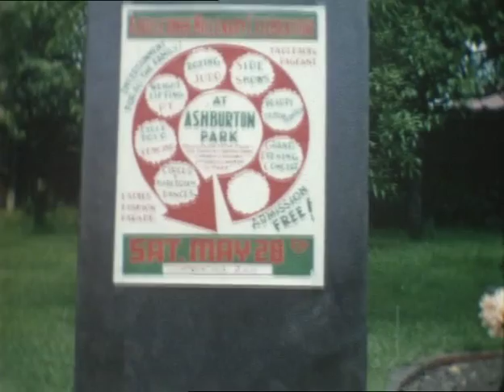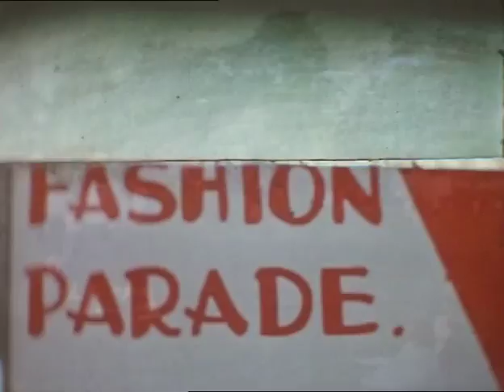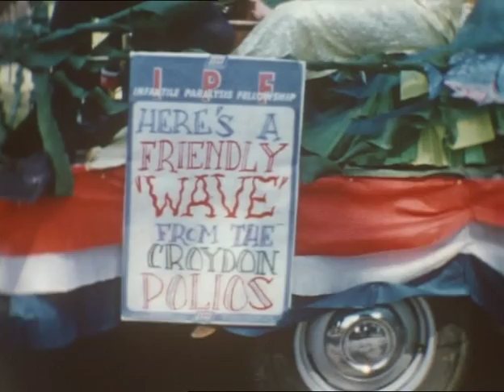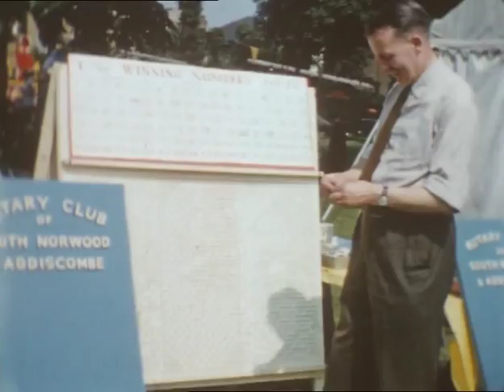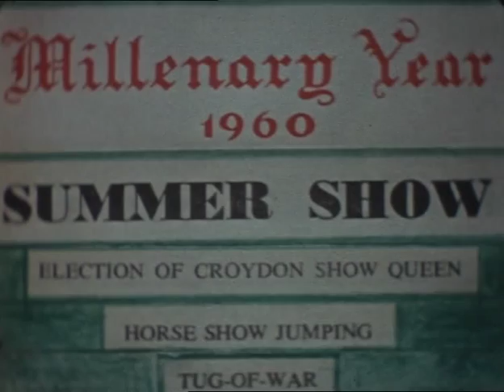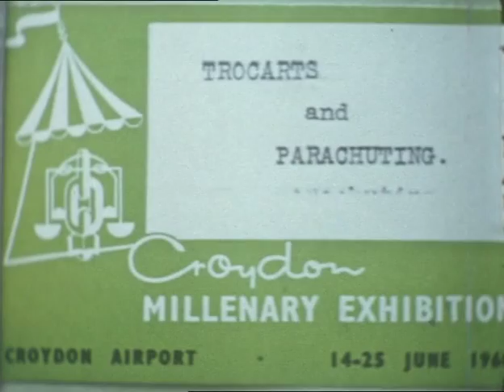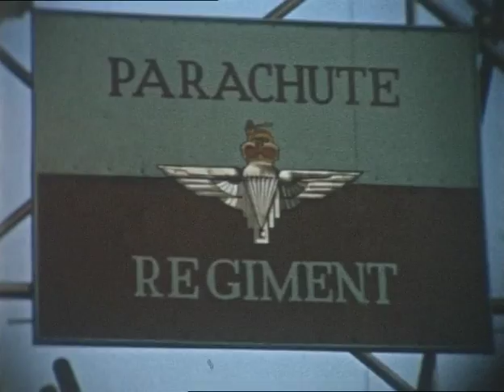Croydon Millenary Celebrations 1960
This amateur film shows the parade and subsequent events at Ashburton Park to celebrate the 1000th anniversary of establishment of Croydon. It is one of two films at Croydon Local Studies Library & Archives covering these events.

(The full catalogue record for this film, LSA/2584, is available at www. londonsscreenarchives.org.uk.)